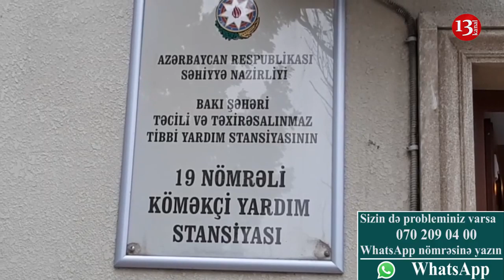"Hamımız xəstə olmuşuq, bu yaşımda qaçqın yaşamaq da qismət də varmış"-ŞİKAYƏT